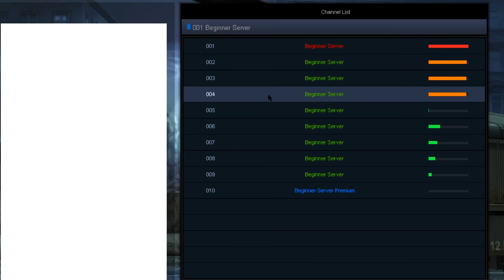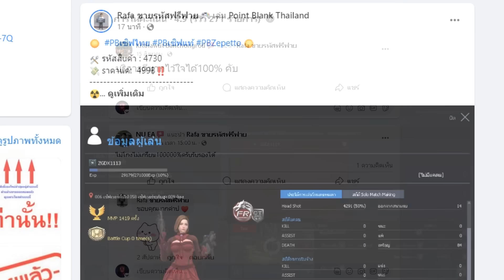[PB] คนเล่นเยอะมาก เซิฟอินโด 2024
เมื่อผมมาเล่นPBเซิฟอินโด บอกเลยว่าอึ้งมาก!!

00:00 ต้นคลิป

My PC

CPU : Ryzen 7 5800X
GPU : RTX 3060 Aorus elite
Ram : 16 GB DDR4 bus 3200 Nox RGB
MB : Aorus b450 elite
SSD M.2 Black : 500 GB
HDD : 500 GB
Keyboard : Ultra nubwo X23
Headphone : Razer kraken v3
Mouse : Razer deathadder v2
Monitor : ACER VG252QXbmiipx (IPS 240Hz G-SYNC) 24.5 inch
Microphone : Hyperx Quadcast S
Wabcam : C922 Pro